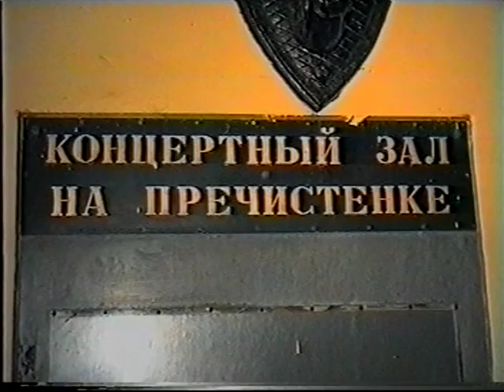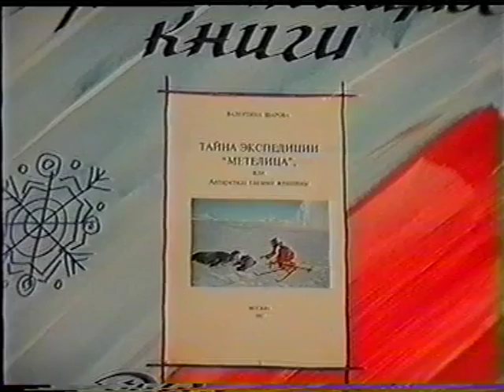Театр Певзнера выступает на Пречистенке